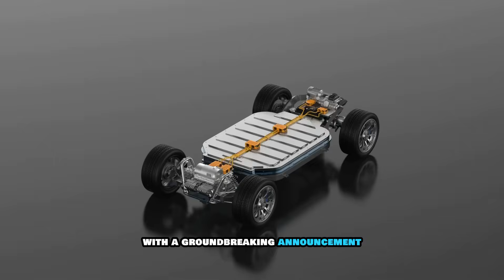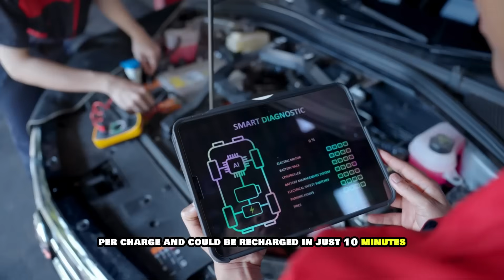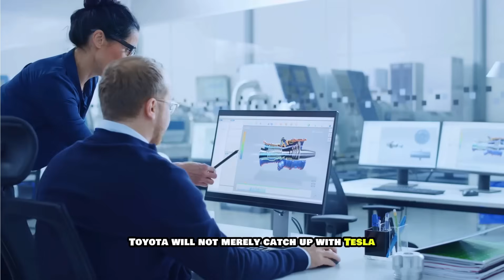Toyota CEO drop bombshell Toyota NEW Solid State Battery 1000 Miles with 5-min Charging!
Conventional lithium-ion batteries are about to become like the dodo birds in the world of EVs. Toyota’s CEO has dropped a bombshell with an all-NEW Solid State Battery that can cover 1000 kilometers and be ready to go with just ten minutes of charging! While old-school lithium-ion batteries degrade in extreme temperatures or under rough driving conditions, Toyota’s new innovation performs reliably across weather extremes and terrain types, offering a level of durability and efficiency that’s been out of reach until now. So, can Tesla, and its much-hyped 4680 cells, hold on to its crown?

Or is Toyota about to redefine the market?